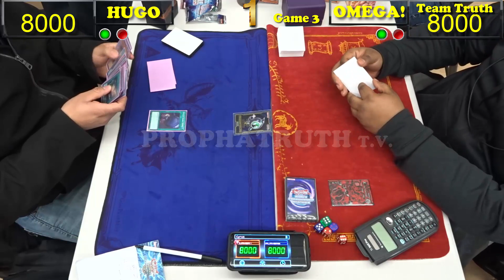Yu-Gi-Oh! THUNDER DRAGONS vs SKY STRIKERS! JANUARY BANLIST!!!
COMMENT, SHARE & LIKE IF YOU ARE NEW THE CHANNEL! ALSO CHECK OUT MY FACEBOOK & TWITTER FOR VIDEOS AND WHAT WILL BE THE NEXT EVEN TEAM TRUTH WILL BE GOING TO!
Hey guys! Here is my Cyberse Deck Profile that you guys was waiting for POST January Banlist & Savage Strike. This is actually one of my favorite builds of this deck and I can not wait until we get even more support for this deck. Salamangreat's are literally around the corner and will be the first competitive Cyberse deck so get ready for that deck profile guys!  ANYWAYS! I do hope you all enjoy this deck profile, I did work hard to try to perfect it for you all.
If you have a great YGOPRO replay send it to me at my EMAIL: and If the profile is up to date I will commentate it for you :) Thank you guys!

) XENOS GAMING: 62 ORCHARD STREET...COME THROUGH XENOS TO HAVE SOME FUN AND TRY OUT OUR TOURNAMENTS OR EVEN JUST A CASUAL DUEL WITH TEAM TRUTH! HOPE TO YOU GUYS THERE!